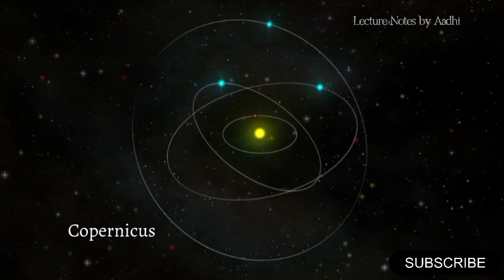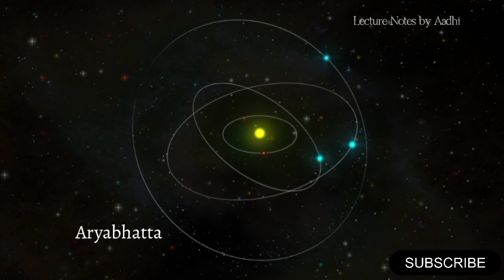ജ്യോതിശാസ്‌ത്രലോകത്തിന്റെ വളർച്ച | Growth Of Astronomy | Scientists | Theories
ജ്യോതിശാസ്‌ത്രലോകത്തിന്റെ വളർച്ച | Growth Of Astronomy |

ഇതുപോലുള്ള വീഡിയോകൾ കാണാനായി ചാനൽ സബ്സ്ക്രൈബ് ചെയ്യാൻ മറക്കല്ലേ!